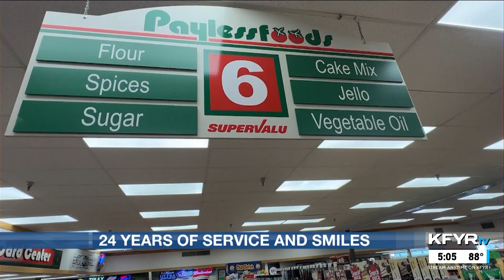Soft Feature Wade Keller 30sec clip